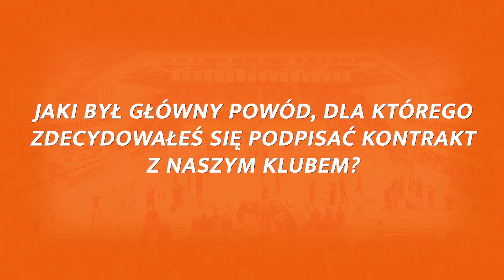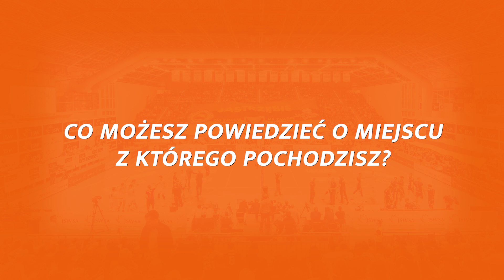Tine Urnaut w Jastrzębskim Węglu!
Z radością informujemy, że nasz Klub podpisał kontrakt z kapitanem reprezentacji Słowenii Tine Urnautem. Umowa z 32-letnim przyjmującym będzie obowiązywać przez dwa najbliższe sezony.